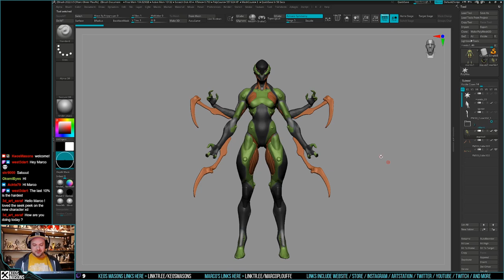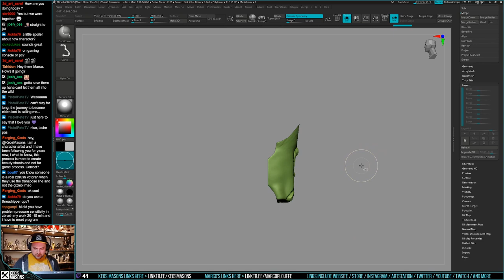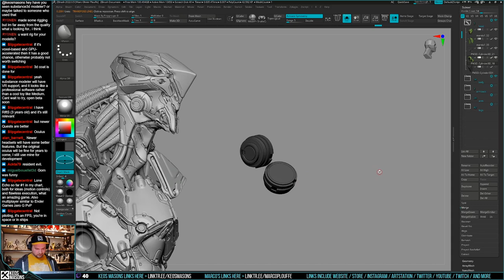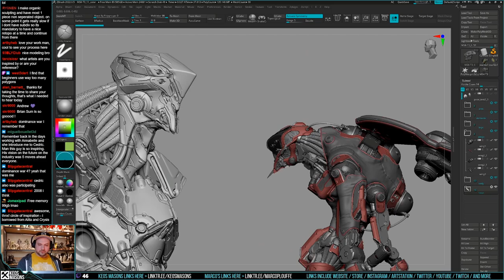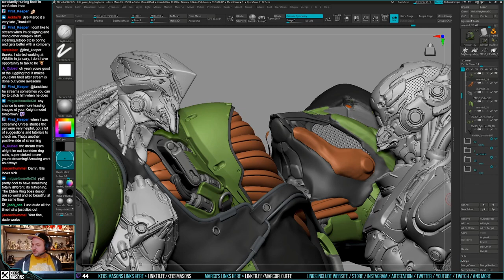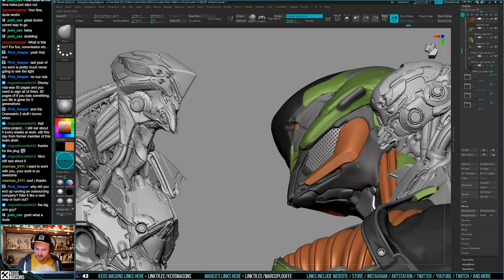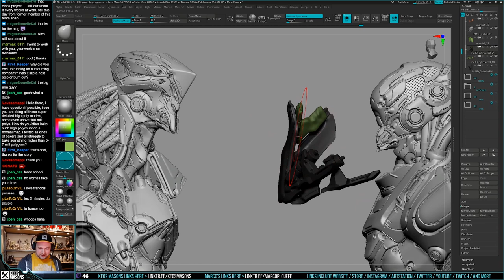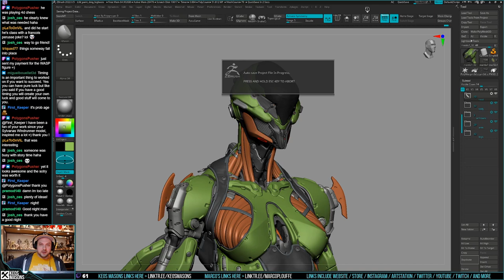3D Character Sculpting - Marco Plouffe's Twitch Stream of 2022-03-10 - Life Stories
This is a recording of Marco Plouffe's "Sculpt Soirée" Twitch Stream of 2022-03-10. The stream was about a lot of thing including ... some life stories! The rest of the character will be worked on in the upcoming Twitch Streams!